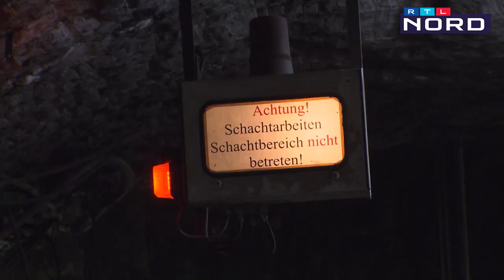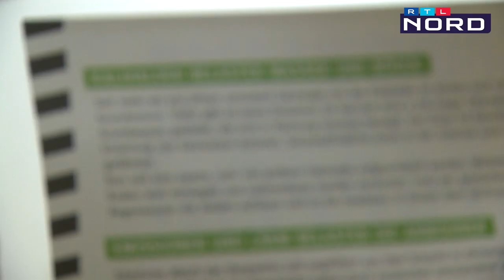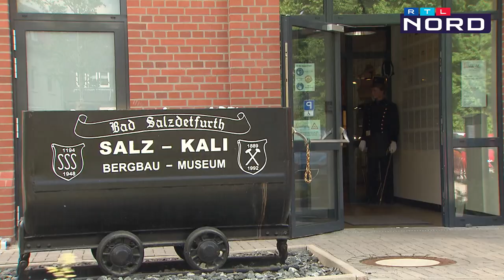Bergbau in Niedersachsen: Kali, Salz und ganz viel Tradition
Noch heute wird in Grasleben extrem reines Steinsalz gefördert und vor Ort unterem anderem zu Speisesalz verarbeitet. In Wunstorf wurde bis vor wenigen Jahren Kali gewonnen, jetzt muss das Bergwerk aufwendig zurückgebaut werden. Und in Bad Salzdetfurth ist es mit dem Bergbau zwar noch länger her, durch den örtlichen Bergmannsverein lebt die Bergbau-Tradition aber weiter. Wie Bergmänner über ihre Arbeit „unter Tage“ denken, was mit den markanten Salzbergen passieren soll und wie es klingt, wenn ein Spielmannszug DAS Lied der Bergleute spielt – das seht ihr in „Glück Auf – Bergbau in Niedersachsen“.

00:00 Teil 1:  PRODUKTION - Das  Steinsalzbergwerk Grasleben
07:01 Teil 2:  RÜCKBAU - Das Kali-Werk Sigmundshall in Wunstorf-Bokeloh
14:27 Teil 3: TRADITION -  Die Gradierwerke in Bad Salzdetfurth